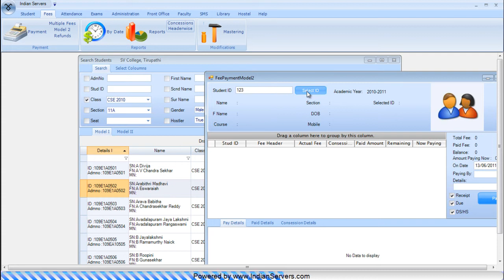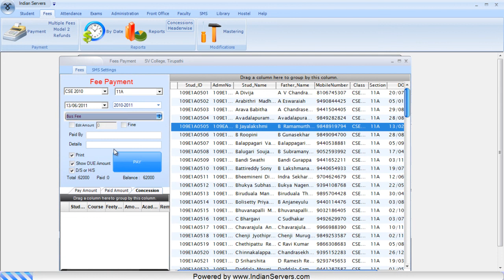Fees Payment Methods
Fee payment for college management software School Management system , School management software , Fees management software